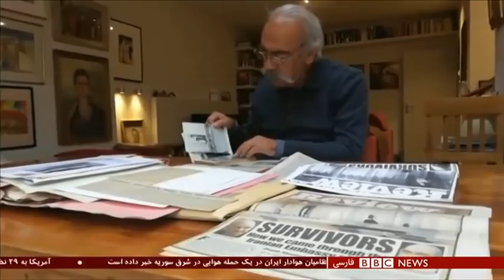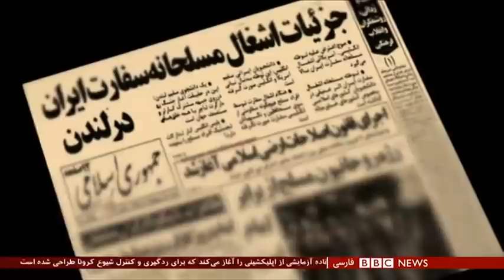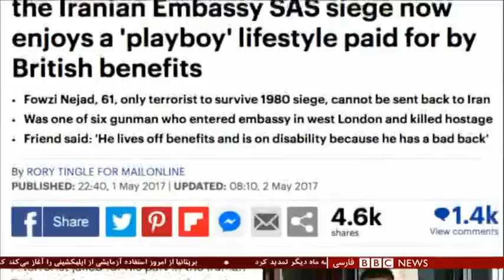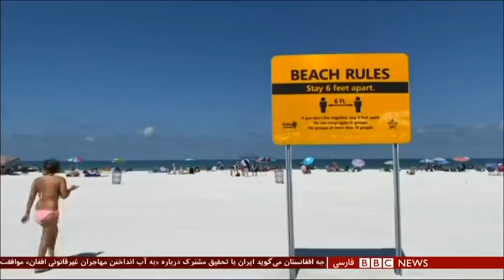ناگفته‌های حمله به سفارت ایران در لندن: ۴۰ سال بعد - شصت دقیقه ۱۶ اردیبهشت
مهمانان :
تورج اتابکی و فرهنگ جهانپور